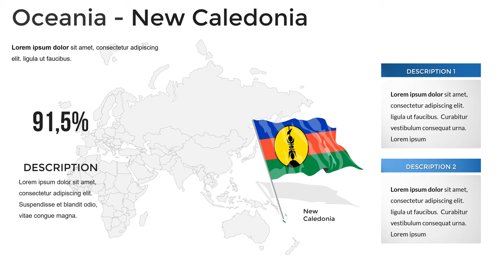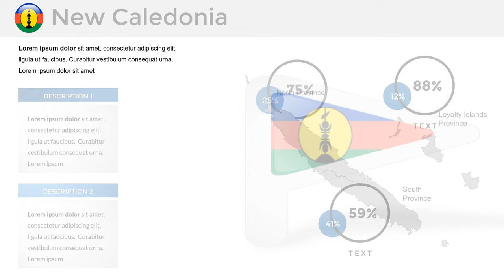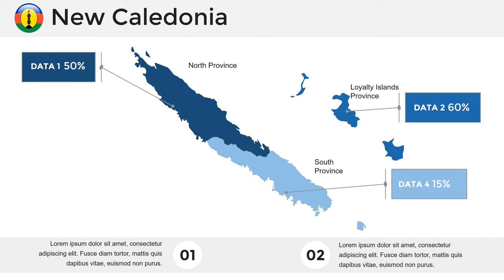New Caledonia PowerPoint Maps: A Must-Have for Your Next Presentation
If you are looking for high-quality New Caledonia PowerPoint maps to create stunning presentations, then you have come to the right place! Our New Caledonia map templates are the ultimate solution to impress your audience and take your presentations to the next level. These maps are not only visually appealing, but they are also easy to customize and can be used for a variety of purposes.

In this video, we will guide you on how to use New Caledonia map templates to create professional-looking presentations that will leave a lasting impression on your viewers. Whether you are a student, teacher, or business professional, our maps will help you convey your message effectively.

So, what are you waiting for? Watch this video and discover how to use New Caledonia PowerPoint maps to enhance your presentation skills!